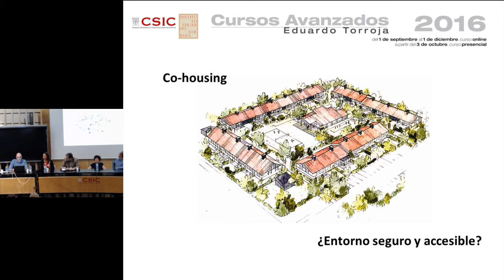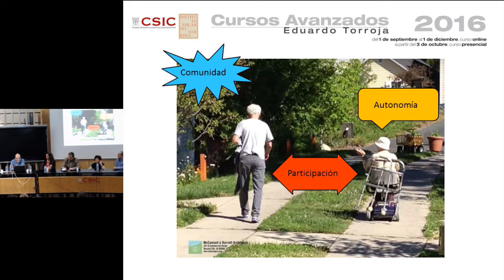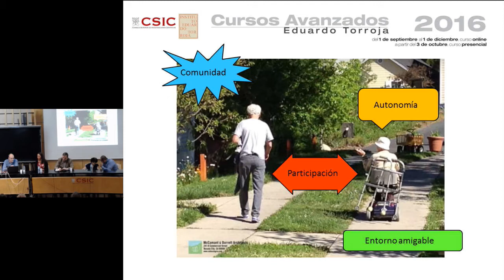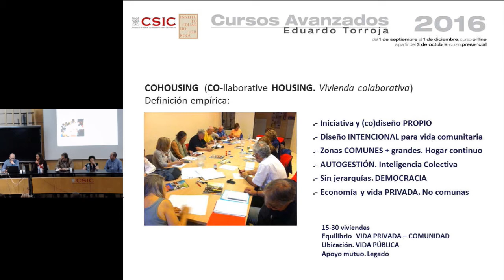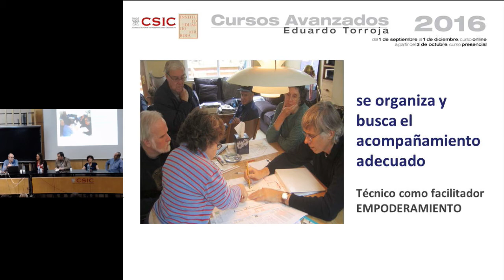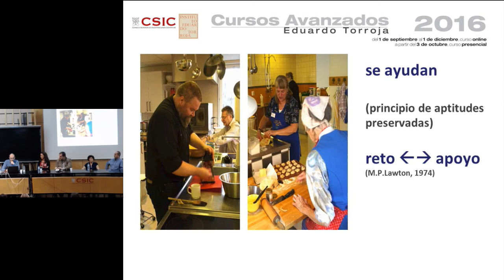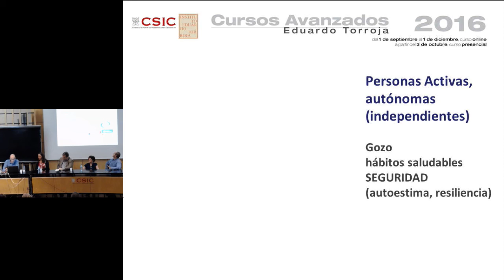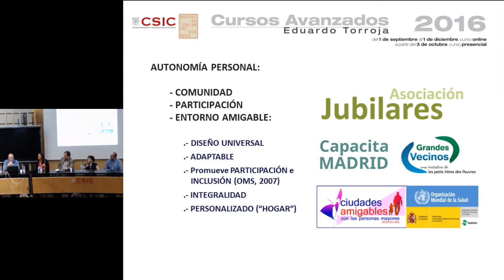Bloque 2 mesa 2. Cohousing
Co-housing
Javier del Monte. Arquitecto. Asociación Jubilares
Objetivo del seminario: